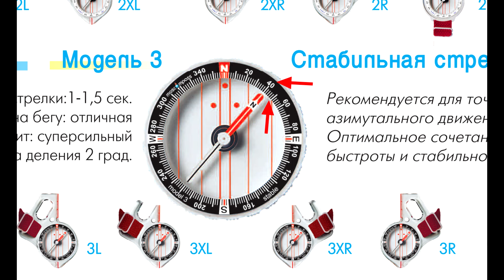Компас Москомпас 3L - странный экземпляр попался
Компас заказывал в мае 2024г.
Две больших странности в полученном экземпляре:

1. Фактический вид шкалы компаса не соответствует фото в описании производителя. На фотографиях в описании товара шкала находится на внутренней части круга, максимально близко к стрелке. На полученном мной компасе шкала находится на внешней части круга, максимально далеко от стрелки. Это незаявленное в описании различие существенно затрудняет взятие азимута и снижает точность.

2. Колба компаса вращается крайне трудно, при этом проволочка, крепящая колбу в плате, тоже проворачивается и с характерным скрежетом и срезает пластмассовую стружку с платы. Полагаю, это заводской брак.

В итоге вернул обратно.